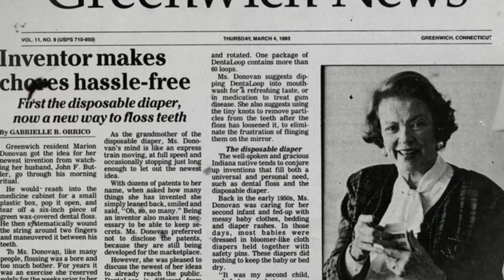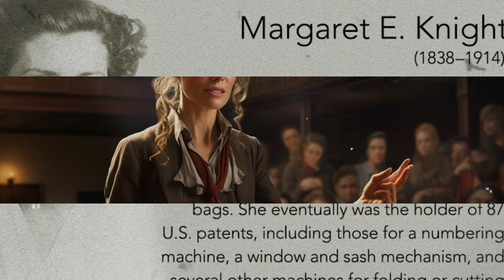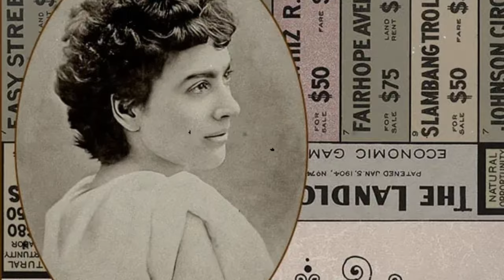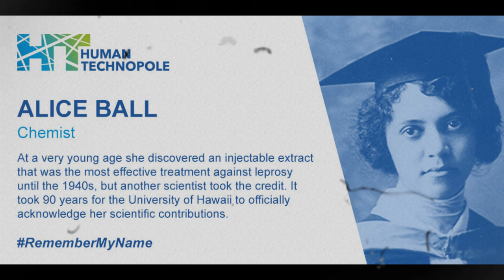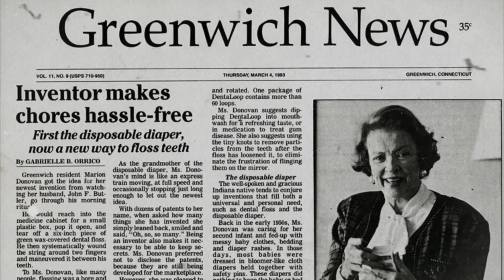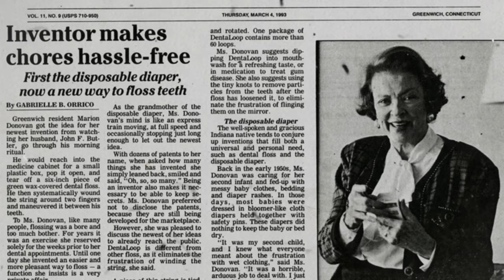Women Inventions Men Shamelessly "Stole" | Discoveries Wrongly Attributed to Men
Join us on a trip back in time to discover amazing stories about women inventors whose awesome ideas got "stolen" by men. Like Margaret Knight's cool paper bag and Elizabeth Magie Phillips' original Monopoly game plan. Nettie Stevens figured out sex chromosomes in 1905, but someone else got the credit. Alice Ball cured leprosy, Hedy Lamarr rocked wireless communication, and Lise Meitner cracked nuclear fission, but their genius got ignored. Marion Donovan made disposable diapers a thing, but not many knew her name. Let's change that! Time to tell the world about these incredible women and their bright ideas.